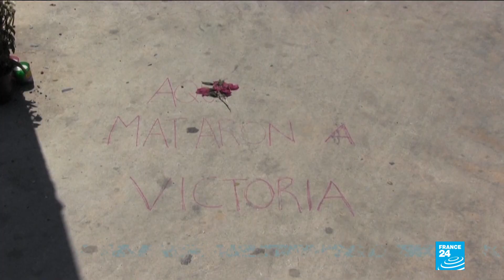Mexico vows justice over police killing of Salvadoran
Mexican President Andres Manuel Lopez Obrador on Monday condemned the killing of a Salvadoran woman at the hands of police and vowed "no impunity" for those responsible. Victoria Esperanza Salazar "was subdued by four individuals," Lopez Obrador said of Saturday's incident in the Caribbean beach resort of Tulum.